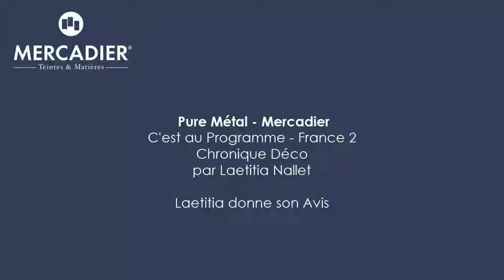Donnez un Effet Métal à vos Créations ! - Laetitia Nallet donne son Avis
C'est au programme - France 2 - Laetitia Nallet - Rubrique Déco

Le produit ne nécessite pas de sous couche : vous allez pouvoir le mettre sur du bois, sur du verre par exemple. Si vous avez une vielle table en verre vous pouvez recouvrir le plateau, si vous avez du carrelage vous allez pouvoir refaire votre crédence.

Il y a donc 7 métaux possibles : le cuivre, le zinc, le laiton, le fer, l’aluminium, l’étain et le bronze.

Ne manquez pas un épisode !